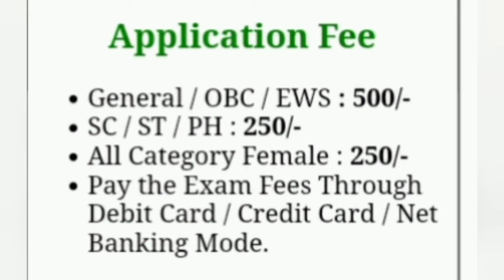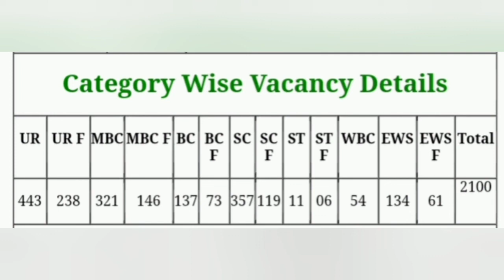BIHAR CHO RECRUITMENT 2021| B.SC NURSING | GNM.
Friends this video is about BIHAR swasth vibhag jisme CHO chief health officer ki VACANCY nikli h REQUIREMENTS G.N.M OR B.SC NURSING